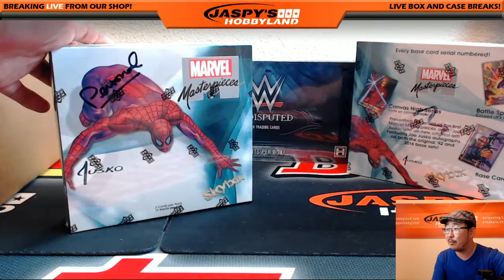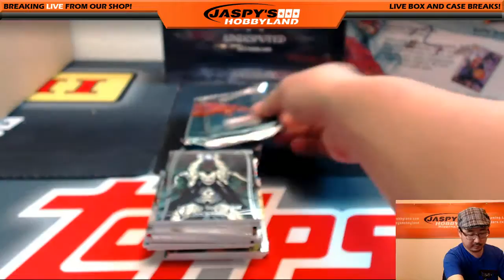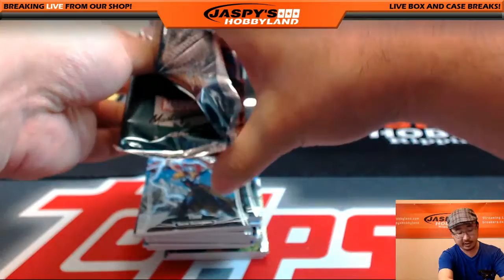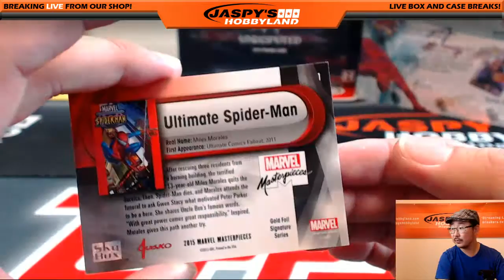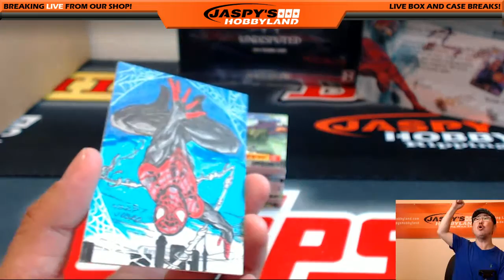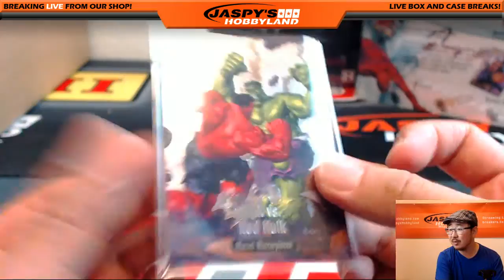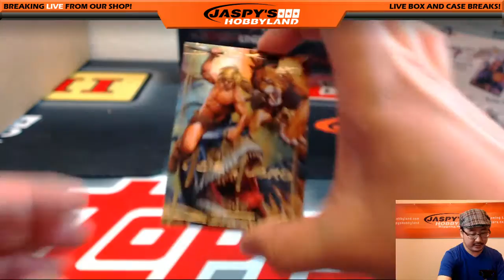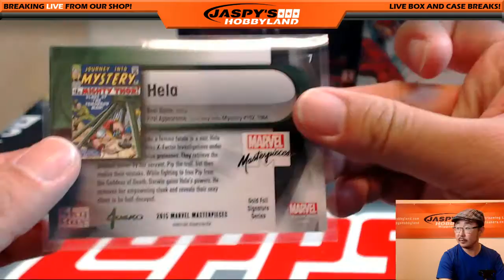07/22/16 [1Box PERSONAL (Sebastian)] - 2016 Upper Deck Marvel Masterpieces